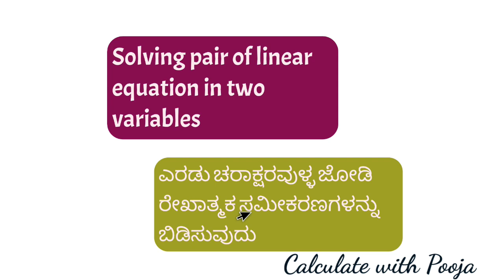Cross multiplication Method/ಓರೆ ಗುಣಾಕಾರ ವಿಧಾನ/SSLC MATHEMATICS preparation for 2023 annual exam